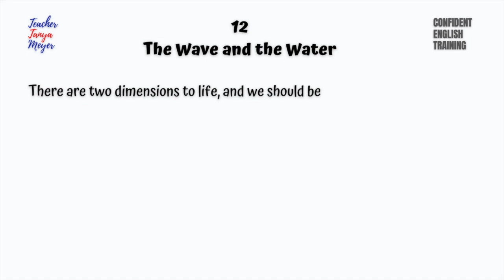Going Deep for Confident and Fluent English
Going deep for confident and fluent English means integrating English into our everyday life and who we are, and it helps when we're able to use it beyond communicative purposes. Practise listening, reading out loud, natural English pronunciation, rhythm, stress and cadence, focus on meaning, bring deeper understanding and clarity to your English, reflect on your own ideas and share them here on YouTube!

In this series, we're looking at all aspects of learning and using English in real-life situations, including reading and listening to selected texts from the book, "Your True Home, The Everyday Wisdom of Thich Nhat Hanh", compiled and edited by Melvin  McLeod.

Say HELLO!